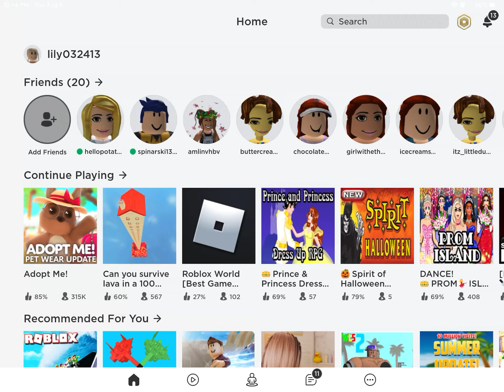My first ever video